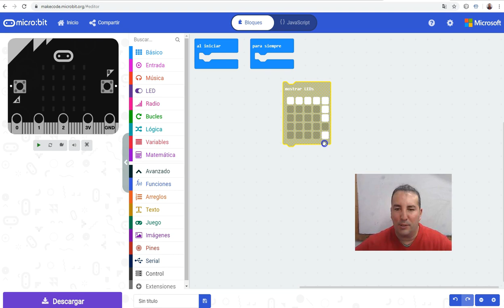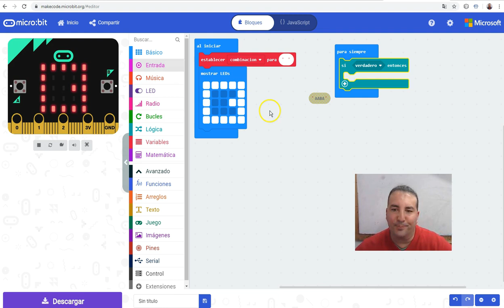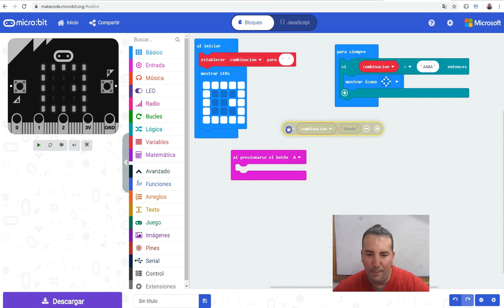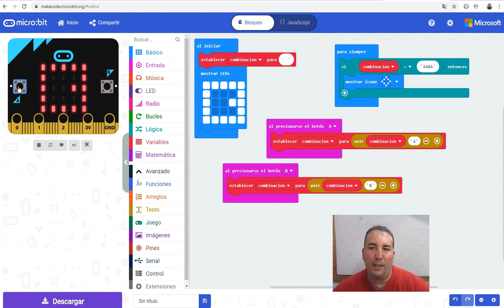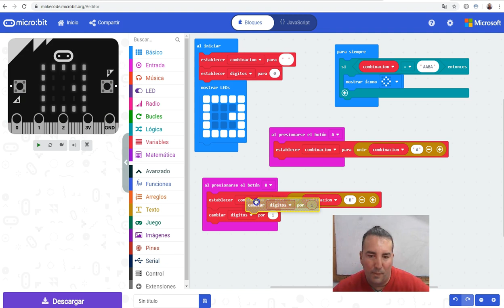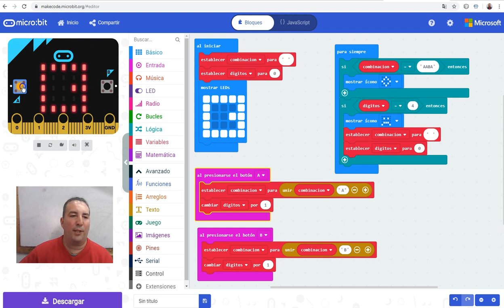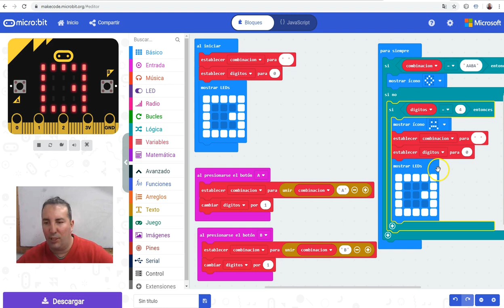Juego de adivinar código en micro:bit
Juego en que tenemos que adivinar un código utilizando los botones A y B de la placa micro:bit